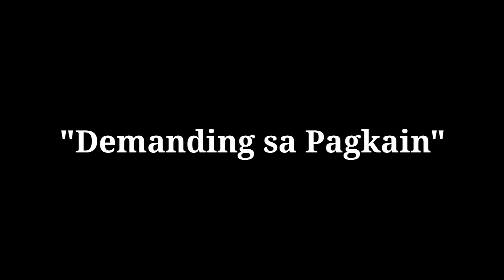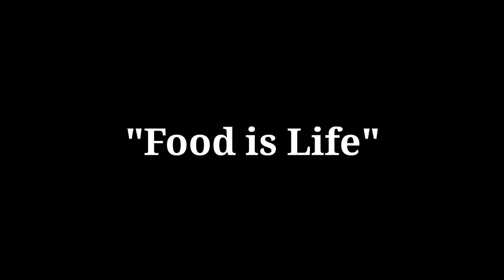Iba't ibang klase ng tao pag may Pista - BIGA10 TV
Wazzup mga Ka-Pakners welcome sa 2nd video namin, makikita nyu dyan ang Iba't ibang klase ng tao pag may Pista, thanks sa pag supporta mga Ka-Pakners

Credits: NCS